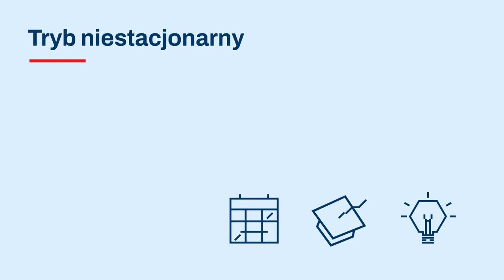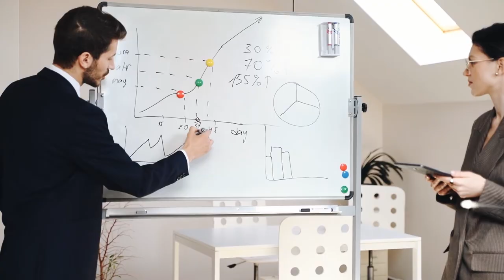Zarządzanie inżynierskie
Rozpocznij studia licencjackie z Zarządzania inżynierskiego na Wydziale Zarządzania i Ekonomii PG. Zdobądź świetny zawód i dobrze płatna pracę. Nasi absolwenci pracują jako np.:
-IT product manager
-Product owner
-IT team leader
-IT project manager
-Kierownik produkcji
-Specjalista ds. organizacji i rozwoju przemysłu
-Specjalista ds. produkcji